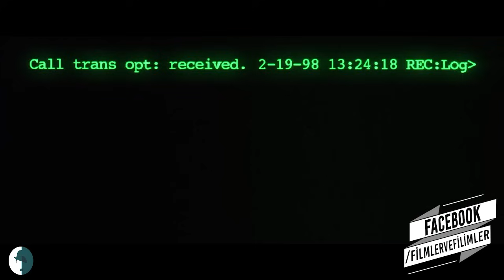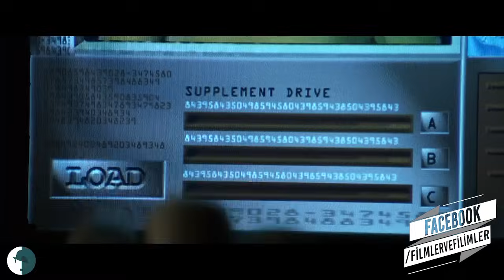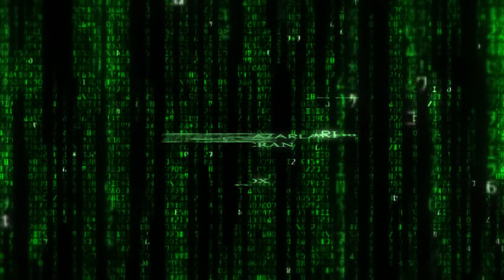The Matrix - Eleştirel Parodi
The Matrix adlı yapımın Filmler ve Filimler ekibi tarafından yapılan parodisi!